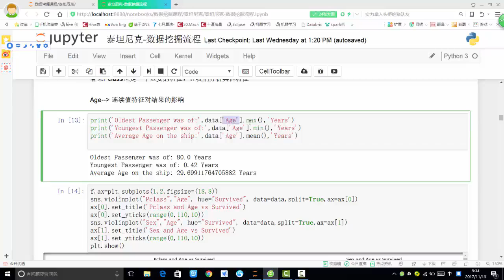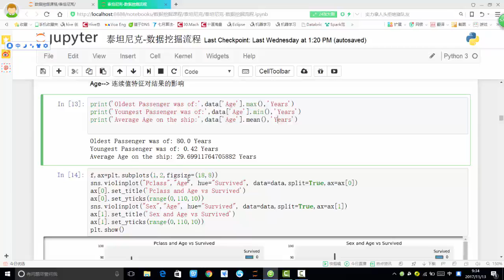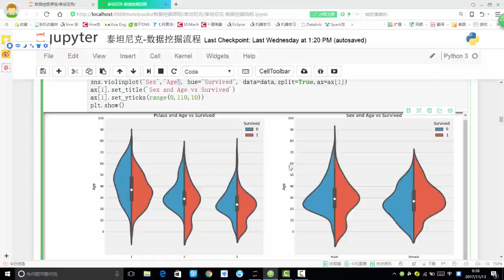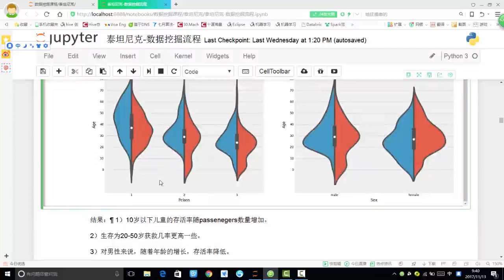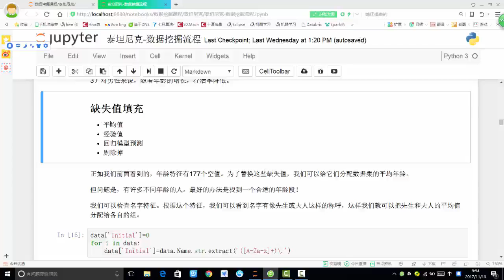29 数据挖掘篇丨1 泰坦尼克号获救预测丨8 缺失值问题